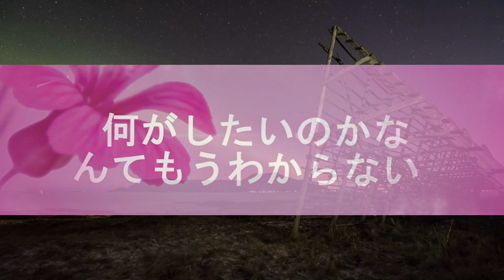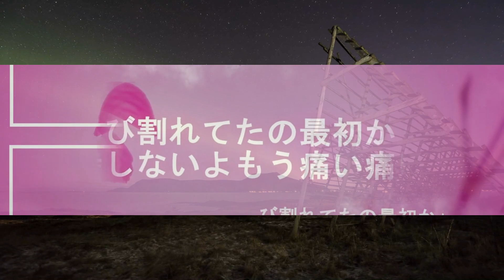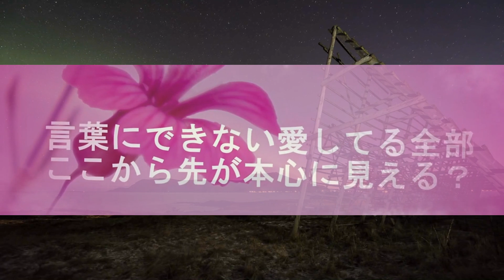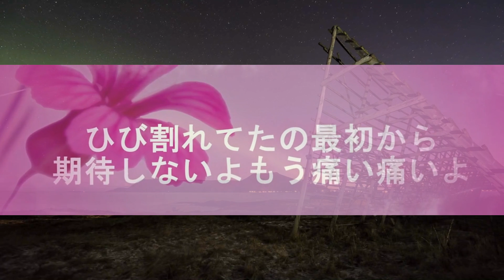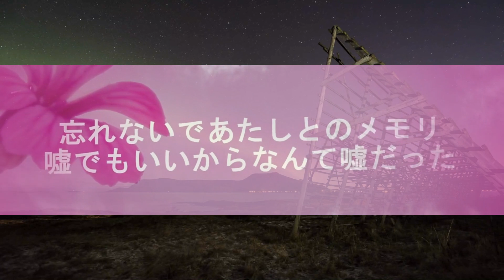nyamura - you are my curse (lyrics) | 15p Lyrics/Letra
♫ nyamura - you are my curse

(Lyrics):
忘れちゃった輪廻のレジデンス もう一回転最後にお願い
四肢解体し見えた全部 黒く濁った愛だけ頂戴

間違い探しもう無理やめて
あたし君を夢で殺した
名無しじゃないし嫌だしそんな話
かわいい買えないしもういい死ねよ
言葉にできない愛してる全部 ここから先が本心に見える？
やめられない避けられない 立ち向かいたいのお前のエゴにさ

何度も殺した
何度も殺した

忘れないであたしとのメモリ 嘘でもいいからなんて嘘だった
ひび割れてたの最初から 期待しないよもう痛い痛いよ
四肢解体し食べたの全部 愛も嘘も呑み込んで
何がしたいのかなんてもうわからない

あなたの髪で
あたしを殺して